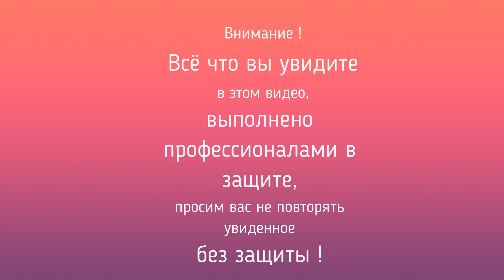MY BMX AND SCOOT PROFILE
В этом видео показаны мои самые лучшие трюки и дропы на самокате и BMX.